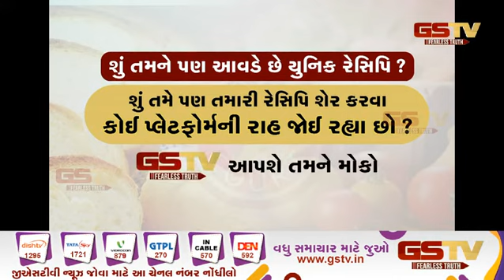FOOD COURT : પીંડી છોલે બિરિયાની (24-06-2022)